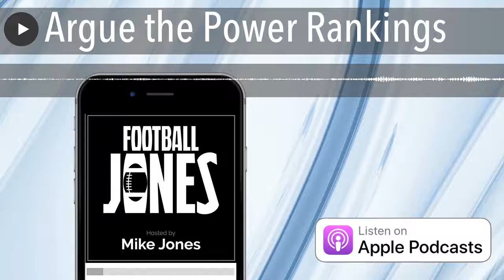Argue the Power Rankings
Mike's colleague at USA Today Nate Davis joins the pod to argue over the first power rankings of the 2020 NFL season.